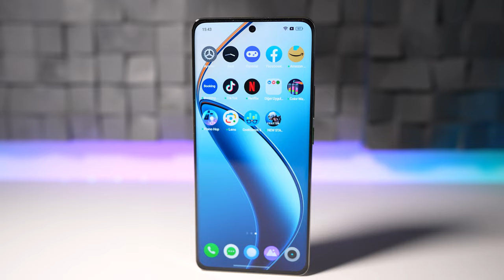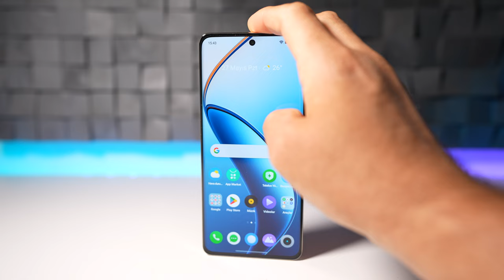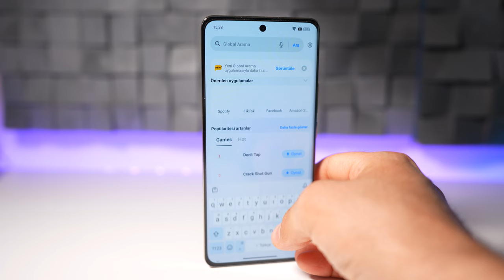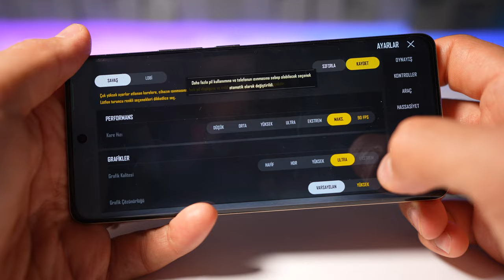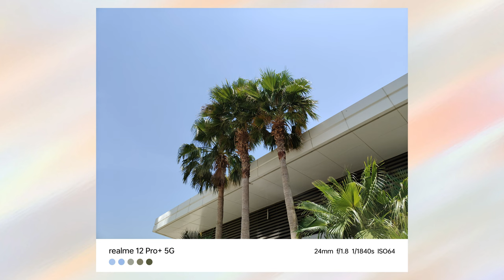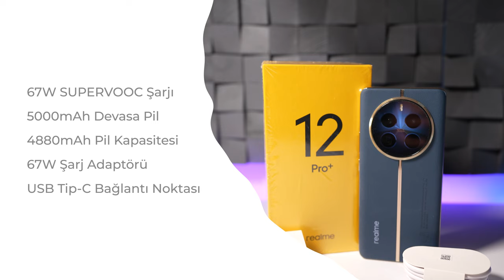Kamerasına Şaşırdığım Telefon! | realme 12 Pro+ 5G İnceleme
realme 12 pro plus inceleme videosunda realme 12 pro plus özellikleri, fiyatı ve görüşlerimin yer aldığı incelemesi ile karşınızdayım. realme 12 pro plus hakkında tüm merak ettiğiniz sorulara bu videoda yanıt veriyor olduğumu düşünüyorum. realme 12 pro plus Kutu açılışı ve kutu içeriği konularına da detaylı inceleme videosunda değineceğim bu videoda tarafsız bir şekilde telefonları sizlere aktardım.

realme 12 pro plus performans ve fotoğraf karşılaştırmalarını da bu videoda sizlere anlatıyorum.

Yorumlar bölümünden cihaz hakkında aklınıza takılanları sormayı unutmayın.